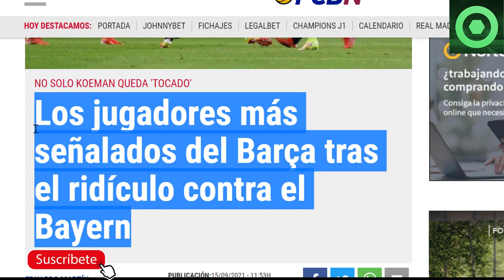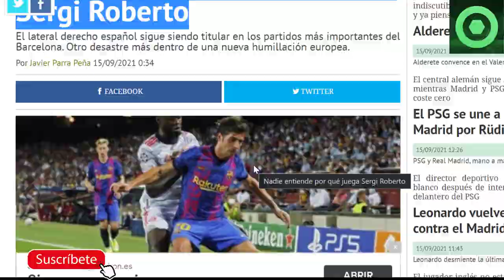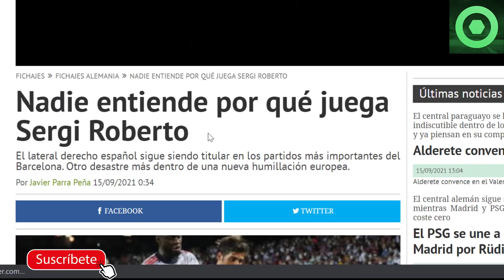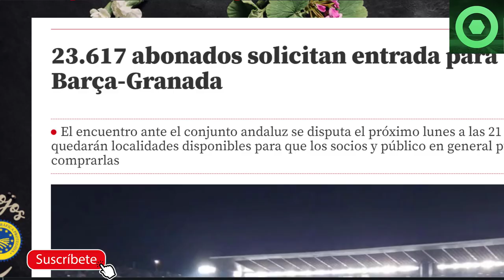🟥MIRA los SEÑALADOS del BARCELONISMO TRAS el BOCHORNO ante el BAYERN 😱REUNIÓN URGENTE tras PARTIDO 🔴